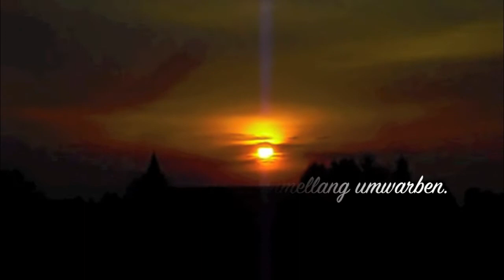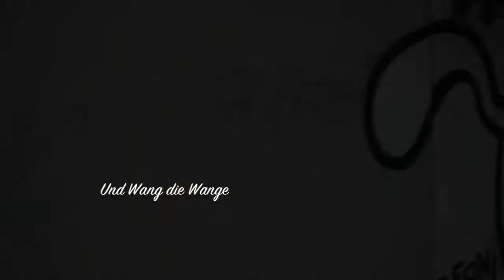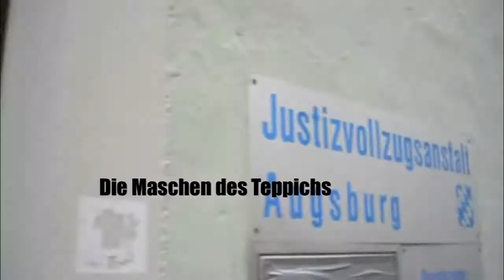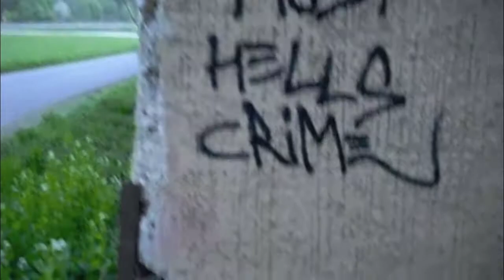Ein alter Tibetteppich - Interpretation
Eine Interpretation des Gedichts "Ein alter Tibetteppich von Elke Lasker-Schüler.
Mit deren Worten und einer Weiterführung von Juri F. setzt sich dieses Video mit dem Verhalten des Menschen gegenüber der Natur auseinander und wird begleitet von dem Titel "Unorthodox" von Oliver Schories. Zunächst zeigt das Video Bilder aus der Natur in bunten Farben, wechselt dann aber rasch auf vom Mensch geschaffene Faktoren, die die Umwelt auf negative Weise beeinflussen bzw. auf Dinge, die die (Selbst-)Zerstörung des Menschen suggerieren.
Dies ist der erste Versuch von Juri einen Film auf etwas professioneller Art zu drehen und schneiden und wurde mit dem Programm "iMovie" von Apple bearbeitet.